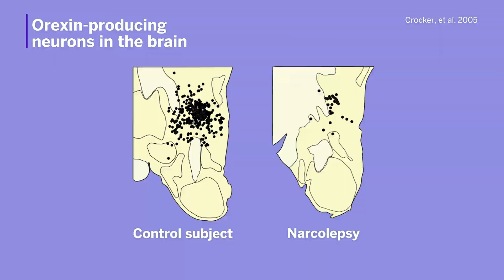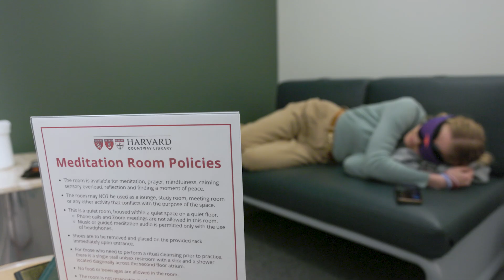Harvard Medical student Kelsey Biddle on living with narcolepsy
Kelsey Biddle HMS'25 shares her journey from her diagnosis with Type 1 narcolepsy to her time at Harvard Medical School.